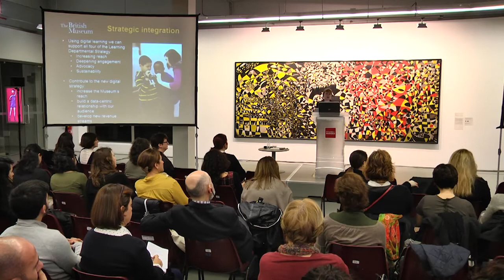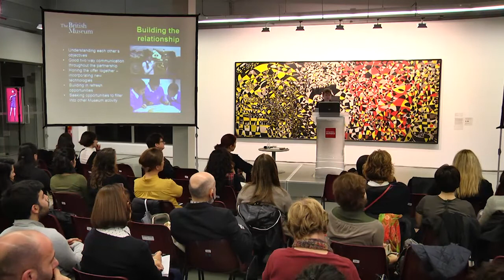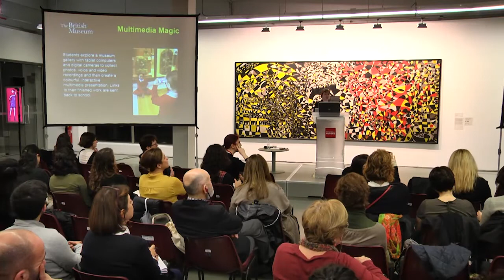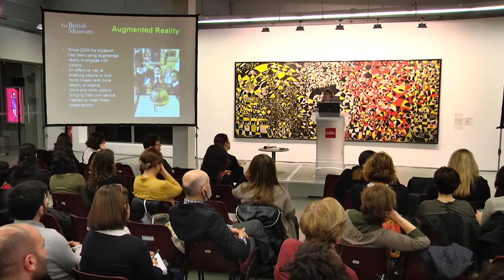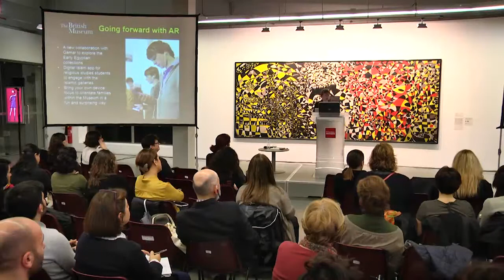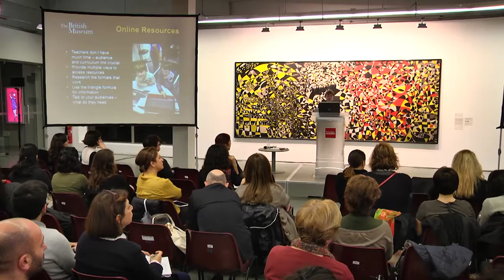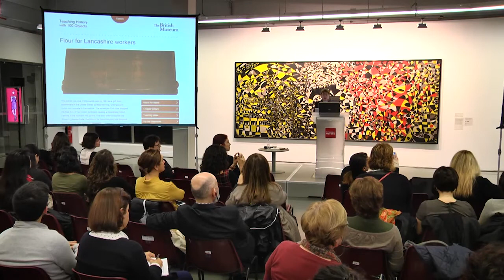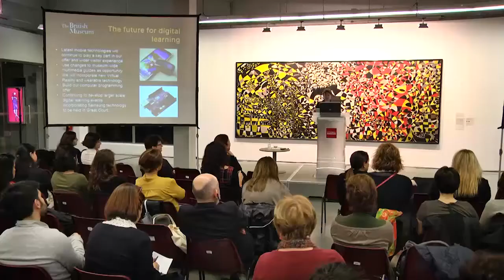Museums Talk: From the UK (Jane Findlay) (ENG)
Deepening Engagement Through Digital Learning